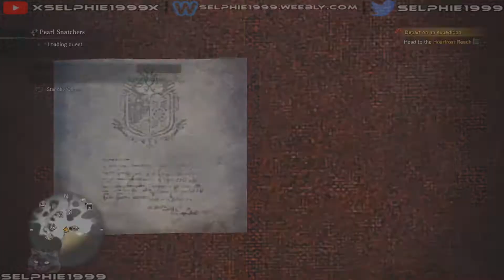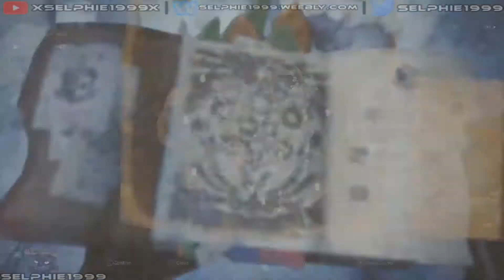(MHW) Monster Hunter World Iceborne I How To Get Pearlspring Hat (Event Item) Guide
Monster Hunter World Iceborne - How To Get Pearlspring Hat (Event Item)

The Pearspring are the cute little critters that lurk in the Hot Spring and now you get to ride one on your head, like a champ!

In order to unlock it you need several items, all of which are easy to find and complete the Event quest.

Unfortunately the Event quest only lasts one whole month from the release of this game and may not return, so you need to be quick to get it!

☛ GAME INFO ☚

☛ OTHER INFO ☚

Video Type: Guide
Platform/Version: PS4 Pro